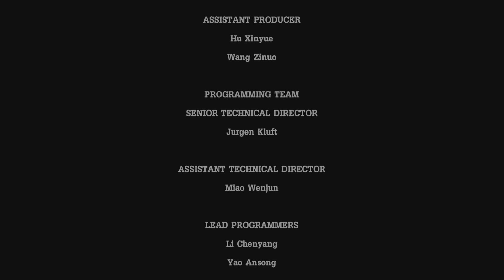Tales from the Borderlands - Part 19: Handsome Jack ist zurück